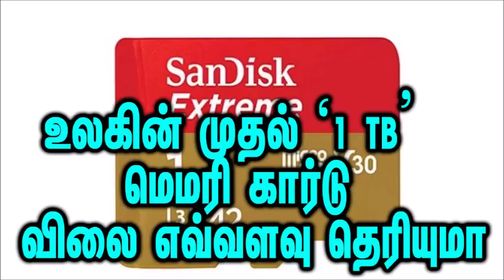உலகின் முதல் ‘1 TB’ மெமரி கார்டு விலை எவ்வளவு தெரியுமா அதிர்ச்சியடைய வேண்டாம் படிங்க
உலகிலேயே முதன் முதலாக 1டிபி மெமரி கார்டுகளை சாண்டிஸ்க் நிறுவனம் அறிமுகப்படுத்தியுள்ளது.

மொபைல் போன்களில் இன்பில்ட் மெமரி போதாத காரணத்தால் எக்ஸ்டர்னல் மெமரி கார்டுகளையும் பொறுத்திக் கொள்ளும் வகையில் ஸ்மார்ட் போன்கல் தயாரிக்கப்படுகின்றன. மொபைல் போன்களில் இப்போது அதிகளவில் ஆப்கள், வீடியோக்கள் மற்றும் விளையாட்டுகள் ஆகியவற்றை இன்ஸ்டால் செய்து அதிகளவில் இளைஞர்கள் உபயோகப்படுத்தி வருகின்றனர்.